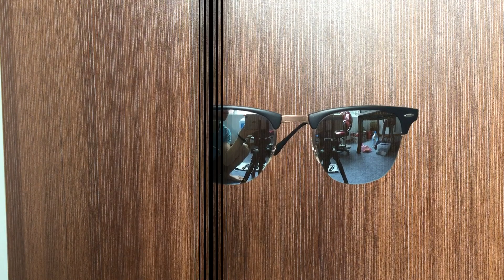Kính Rayban Chính Hãng Tại Hà Nội - Top 5 Mẫu Kính RayBan Bán Chạy Nhất Năm 2018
EasyShop xin gửi đến các bạn danh sách top 05 Kính Rayban được yêu thích nhất 2018.
Các bạn quan tâm muốn chiêm ngưỡng trực tiếp vui lòng đến showroom của EasyShop tại P402, 29 Vũ Phạm Hàm, Cầu Giấy Hà nội.

💥 Tưng bừng chào đón hè 2018 EasyShop gửi tới chương trình khuyến mãi vô cùng đặc biệt:
🥇 Chỉ với 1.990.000đ bạn sẽ được sở hữu chiếc kính MICHAEL KORS chính hãng trị giá 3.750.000vnđ (Áp dụng với mẫu kính MICHAEL KORS 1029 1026/R1, 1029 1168/13, 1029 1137/25)
️🥇 GIẢM 20% toàn bộ sản phẩm của tất cả các thương hiệu
️🥇 Giảm 25% cho sản phẩm thứ 2 ( áp dụng trên cùng 1 hoá đơn )
️🥇 Giảm 30% cho sản phẩm thứ 3 ( áp dụng trên cùng 1 hoá đơn )
Chương trình áp dụng từ ngày 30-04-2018 đến hết ngày 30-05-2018
👉Nhanh tay COMMENT/INBOX để được hưởng ưu đãi lớn nhất!

📌 Hàng nghìn khách hàng đã tin tưởng và lựa chọn
📌 100% Authentic - cam kết đền gấp 10 lần nếu phát hiện hàng không chuẩn.
🔔 ĐẶT HÀNG DỄ DÀNG bằng cách comment số điện thoại.
📞 GỌI NGAY để không bỏ lỡ.
EASYSHOP
🏚 Tòa YenHoa Sunshine, 9 Vũ Phạm Hàm, Cầu Giấy, HN

Title: Beach Buggy Ride
Artist: SIRPRICE
Genre: Dance & Electronic

Từ khóa tìm kiếm:
easyshop
unbox
unboxing
review
preview
đặt hàng uy tín
đặt hàng online
order
order online
authentic
kính rayban xịn ở hà nội
kính rayban chính hãng tại hà nội
kính rayban chính hãng hà nội
cách nhận biết kính rayban xịn
kinh mat nam hang hieu xach tay
kính nữ hàng hiệu
kính mắt nữ hàng hiệu
kinh thoi trang nu
mat kinh nu hang hieu
mat kinh hang hieu italia
mắt kiếng nư
kính mắt thời trang nữ
kính mắt nữ
kinh mat nu
ray-ban wayfarer
ray-ban
ray-ban aviator